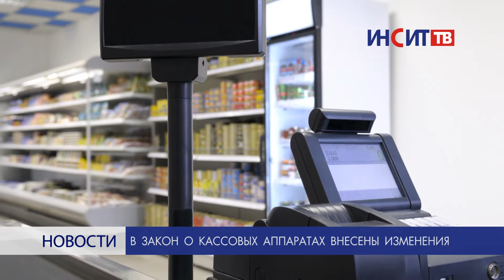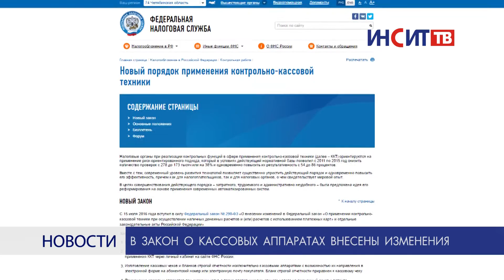В закон о кассовых аппаратах внесены изменения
В федеральный закон о применении контрольно-кассовой техники внесены изменения. Теперь передача информации о расчетах будет поступать в налоговую инспекцию в электронном виде через оператора фискальных данных.